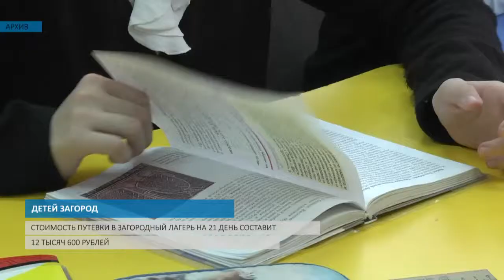ДЕТЕЙ ЗАГОРОД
Главная Видео ДЕТЕЙ ЗАГОРОД
А также прибыльная этажность и очередные долги ФК "Волга"
15:00, вторник Май 12, 2015

Долгострой на улице Полтавской могут увеличить на шесть этажей

Стоимость путевок в детские загородные лагеря региона в этом году не изменится

Суд удовлетворил иск РЖД о взыскании пени с футбольного клуба "Волга"